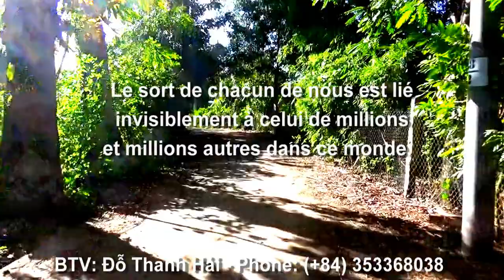Chuyến xe cơm về xóm nghèo khu dân cư mới ở An Tức ba ngày một lần, -Tri Tôn, An Giang 10/12/2021